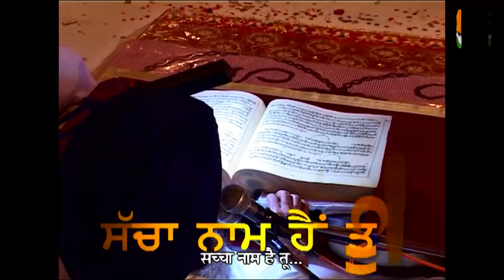684.(70) Gurubani Ke Chamatkar Part-70 (Miracle of Gurubani Ajit Singh Case) -Mangal Dhillon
684.(70) Gurubani Ke Chamatkar Part-70 (Miracle of Gurubani Ajit Singh's Sugar & High Blood Pressure Case) -Mangal Dhillon